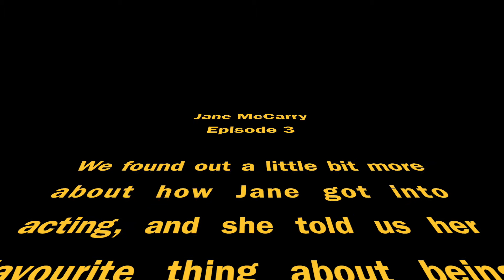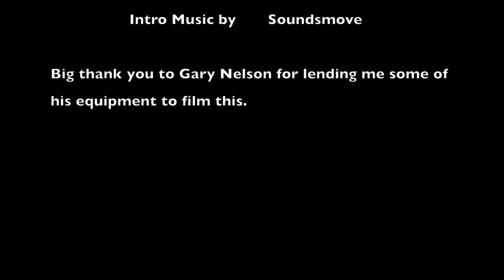The Mr Fibbers Show - Folk Do Awesome: Jane McCarry part 3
The third and final part of my interview with Jane. In this episode I try and make her laugh using jokes sent in by my minions.